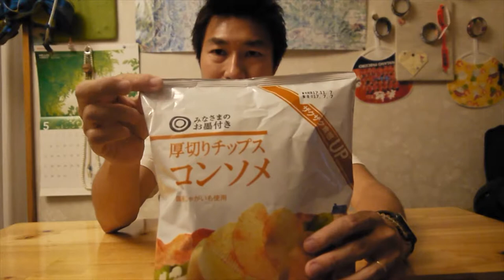Day 209 Today's tasting: Consommé Potato Chips